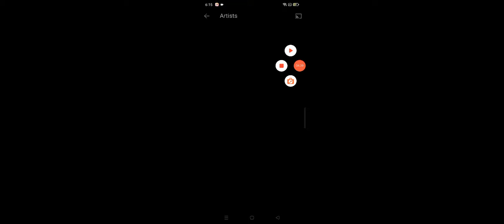10 November 2021